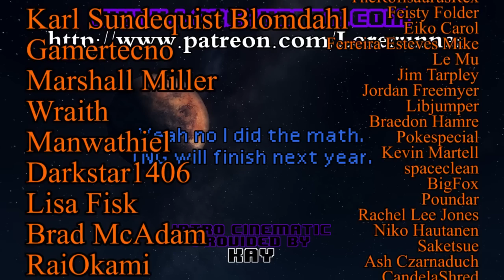Star Trek The Next Generation Ruminations S5E15: Power Play